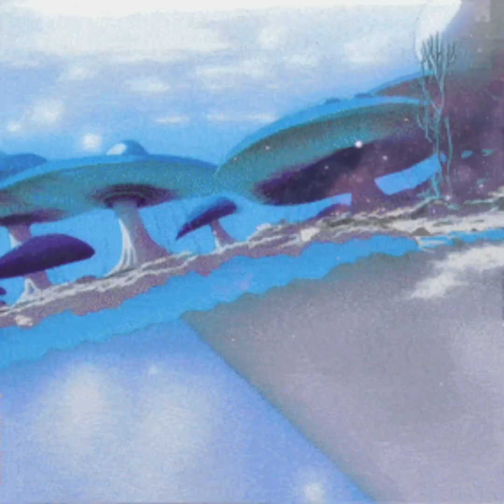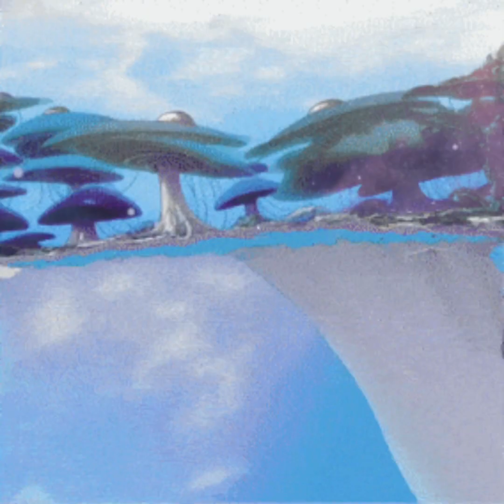Benji Blue Bills ~ I’m Right Here [Slowed & Reverb]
If you say my name or say my gang, you hit with LEGO box 🗃️